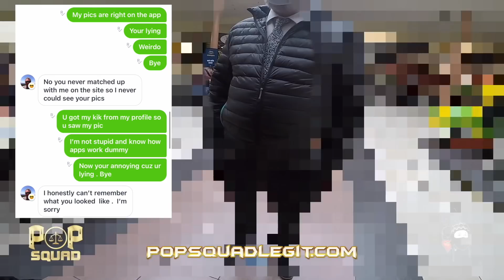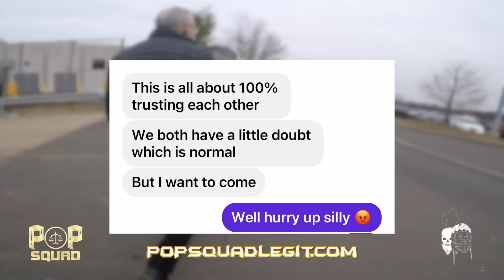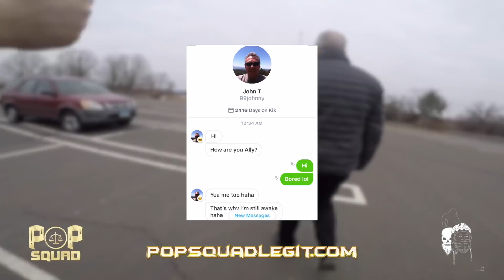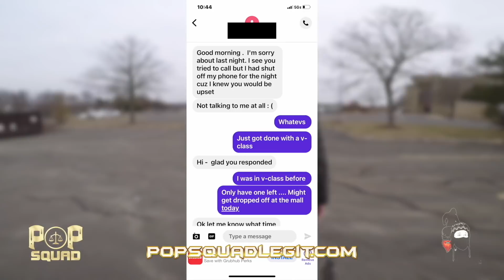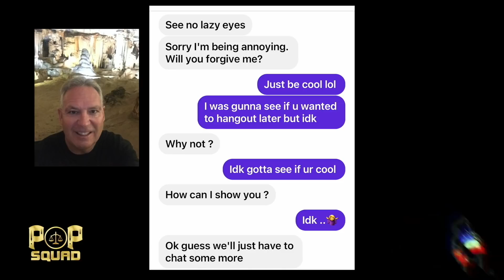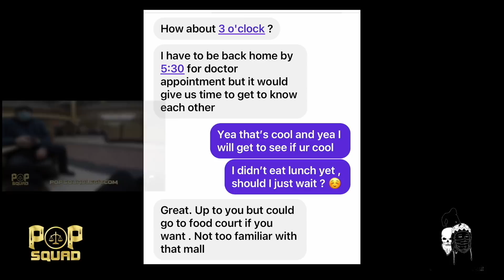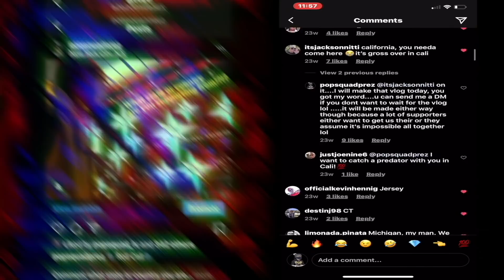POP Squad: Predator 178 - John